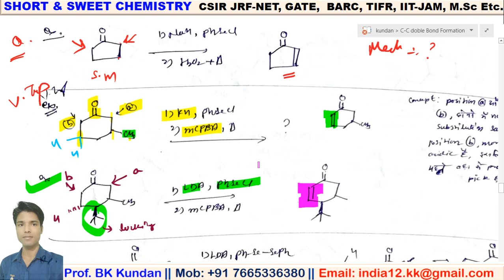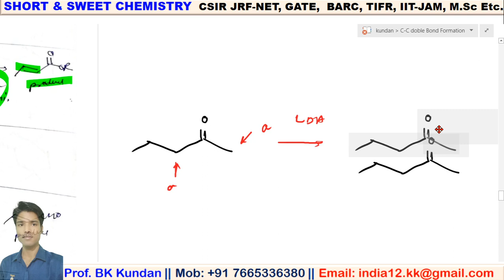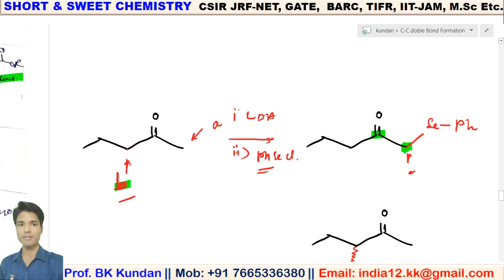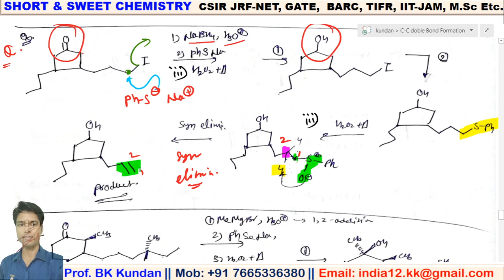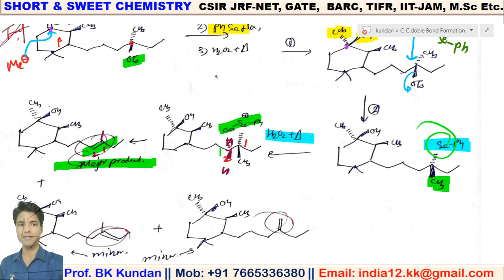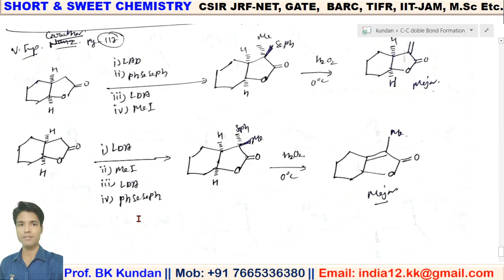L-08 Very Important Pyrolytic Syn Elimination (Selenoxide, sulfoxide, N-oxide) POS CSIR-NET GATE SET